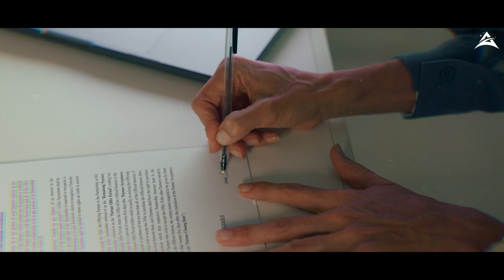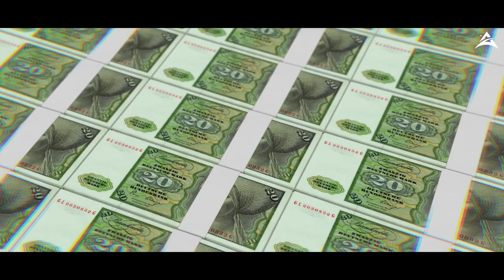Story of mother revenge. Revenge Mother/ Astrofie